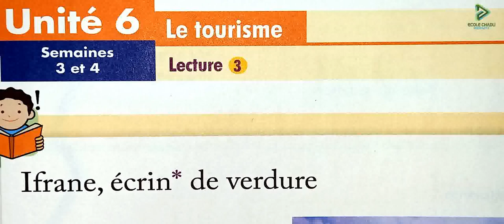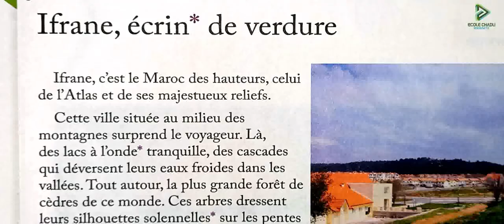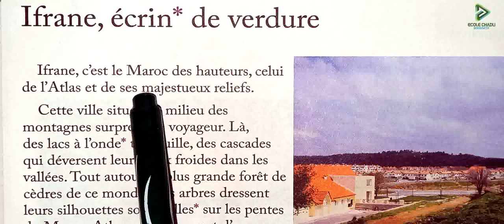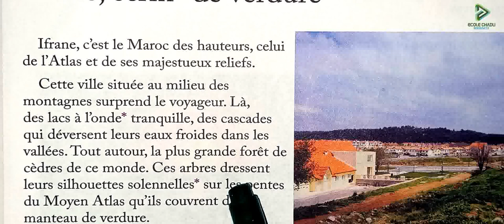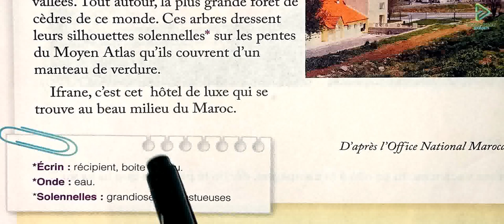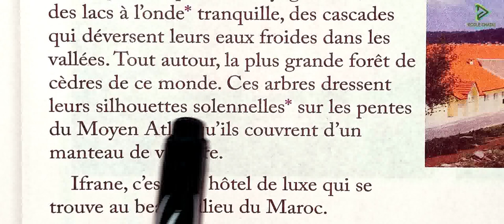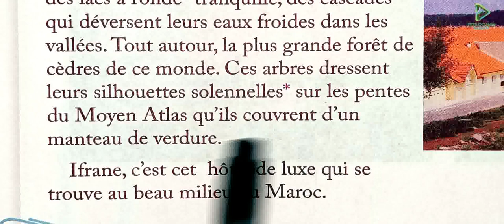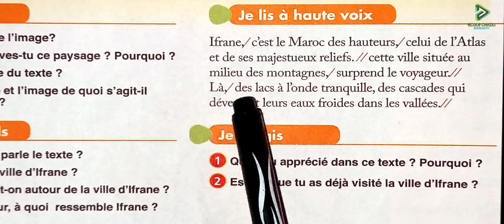4 aep le chemin des lettres page 194 lecture ifrane écrin de verdure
4 aep le chemin des lettres page 194 lecture ifrane écrin de verdure
قوائم التشغيل لمشاهدة جميع الكتب الموجودة بالقناة